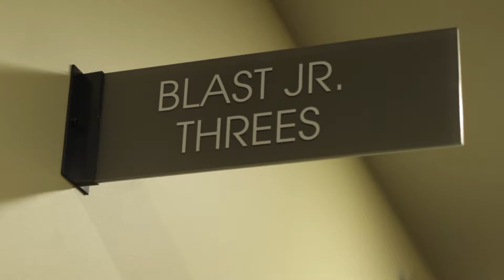This Week at Celebration- August 21, 2016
See a recap of what God has been doing at Celebration and learn about some ways you can get involved in life at Celebration Baptist Church in Tallahassee, FL.